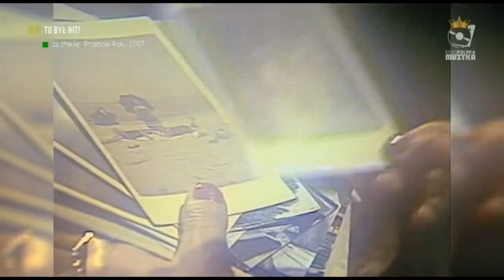Krystyna Giżowska & Bogusław Mec - W drodze do Fontainebleau (teledysk 1985)